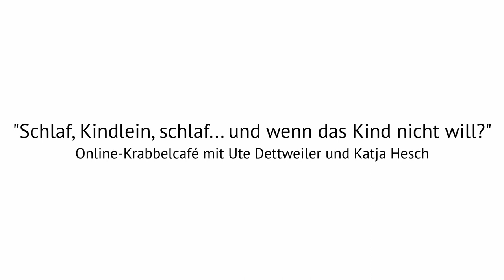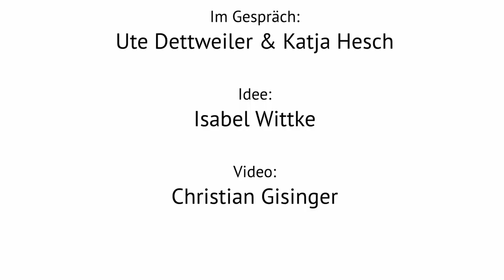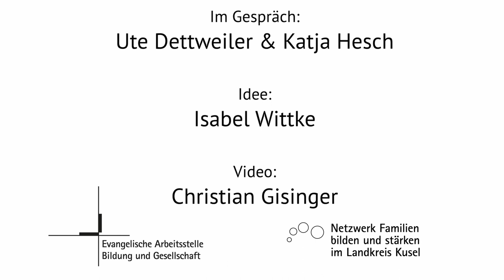Schlaf, Kindlein, schlaf... und wenn das Kind nicht will? | Online-Krabbelcafé mit Katja Hesch.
Heute ist Ute Dettweiler, Referentin der Evangelischen Arbeitsstelle Bildung und Gesellschaft in Kaiserslautern, wieder im Gespräch mit der Kinderkrankenschwester Katja Hesch.

Dieses Mal geht es wieder um das Thema schlafen und unter anderen um die Fragen: Wie lege ich mein Kind richtig hin? Welche Schlafposition ist gesund? Bauch- oder Rückenlage?

Evangelische Arbeitsstelle Bildung und Gesellschaft